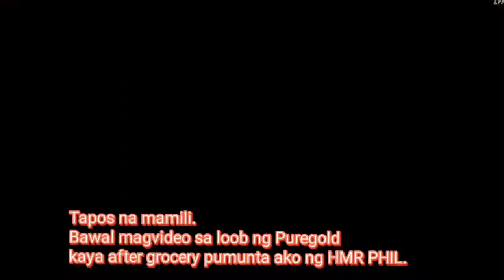My first Vlog!!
Yeheeeeey!